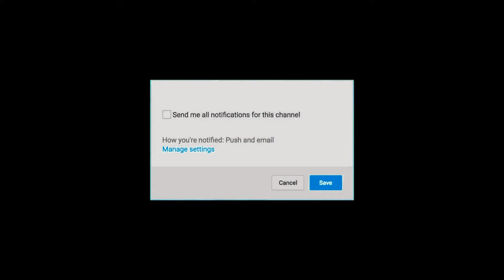Breaking: அஜித் ரசிகர்களால் பிகில் படத்துக்கு பிரச்சனை| Bigil review|1stday Celebrations| FDFS